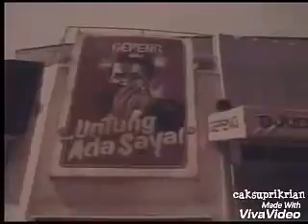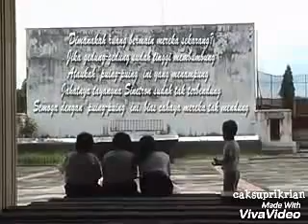Kondisinya Sekarang Kelud Theatre Malang